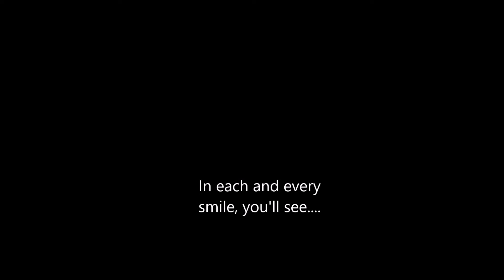My Smile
If you look very close, right there...

"Love Letters Written in the Sands of Time"